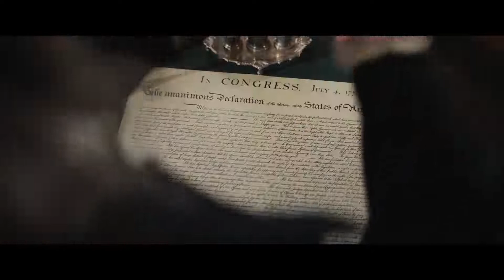Super Bowl LVI (56) Commercial: FTX - Don't Miss Out (2022)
Super Bowl LVI (56) Commercial: FTX - Don't Miss Out